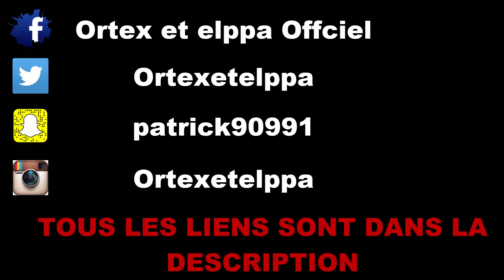MES VOTES AU JOUEURS DE L'INTER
Vous voulez votre jeu préféré pas chère? alors n'hésitez pas d'aller jeter un coup d'oeil chez notre partenaire Instant Gaming ! cliquez sur le lien et vous recevez plein de jeu au meilleur prix ;)

ICI
Une saison fini avec beaucoup de résultat positive mais aussi négatif qui était le meilleur? et qui le pire?

PLTRECORDS

7 € de réduction pour vous inscrire sur l’offre de votre choix à avec mon code « Ortelppagamo7 »
300 points offerts sur ZappyDay – le site qui vous fait gagner plein de cadeaux facilement en cliquant